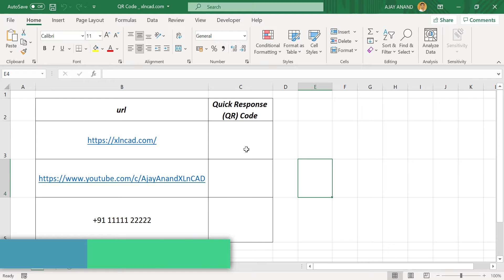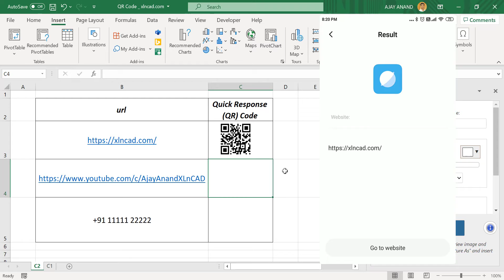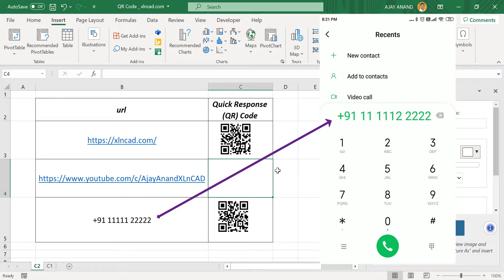How to convert URL into QR Code using Excel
How to convert URL or Phone number into QR Code using Excel.

📊 Think Like an Analyst: Books That Helped Me
📚 Mind-Opening Reads You Can’t Miss